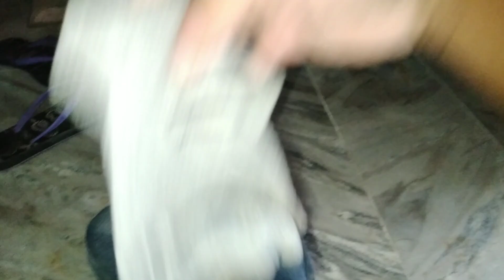Tractor 🚜 le jotay ko heram hai 😅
Note 🗒

Hello Friends,

how to make mini vlog tutorial
how make mini vlog on youtube
how to make mini vlog on instagram
how to make mini vlog on tiktok
vlogger on youtube
mini vlog
quality for mini vlog
video ratio for mini vlog
lifestyle vloggers youtube
tranding vlogs on youtube
how to start vlogging on youtube for beginners
how to start vlogging on youtube with mobile
day in the life of a vlogger
famous vlogger on youtube
travel blogger on youtube
best vlogger on youtube
how to make vlogs interesting
vlogging tips for beginners
how to start daily vlogging
indian travel vlog
weekend vlog
new year vlog
football
football today match
football highlights
messi
neymar
ronaldo
speed
speed in india
carryminati
carryminati song
carryminati new video
carryminati roast
carryminati reaction
carryminati video
carryminati live
carryminati ambani mere lode pe
carryminati about ambani
carryminati attitude status
carryminati award show
carryminati attitude
carryminati and sandeep maheshwari
carryminati ambani roastthugesh
Sandeep maheshwari
Sandeep maheshwari Controversy
Sandeep maheshwari and dr vivek bendra
Sandeep maheshwari and dr. Vivek bendra controversy
thugesh show
thugesh shorts
thugesh show r2h
thugesh unfiltered
thugesh in bigg boss
thugesh show triggered insaan
thugesh roast
thugesh bhuvan bam
thugesh r2h
thugesh food roast
thugesh and triggered insaan
thugesh adnan roast
thugesh and bhuvan bam
thugesh adipurush
thugesh and r2h
thugesh and fukra insaan
thugesh and mythpat
thugesh and slayy point
thugesh armaan malik
thugesh and sourav joshiindia vs pakistan
india vs pakistan football match 2023

फ्री फायर इंडिया में कब आएगा
फ्री फायर इंडिया कब आएगी
गरेना फ्री फायर इंडिया
गरेना फ्री फायर ऑफिशल
गरेना फ्री फायर ऑफिशल चैनल
गरेना फ्री फायर ऑफिशियल
फ्री फायर इंडिया ऑफिस
free fire किसने बनाया
free fire किसने बनाया है

Ipl Highlight
Csk vs rcb highlights match
Ipl
Punjab vs dc live
Punjab vs dc highlights
Gt vs mi live match
Gt vs mi highlights match
Csk
Rcb
Dc
Punjab
Gt
Mi
Rr
Lsg
Kkr
Srh

Copa America
Football match
Football live match
Football highlights

why ban free fire in indiafree fire india trailer
free fire india pre register
free fire india downloadindus battle royal mobile,
indus battle royale mobile download,
indus battle royale in mobile,
upcoming indian battle royale games,
new upcoming indian battle royale games,
Honey sing new song
Honey singh comeback
Honey singh vs badshan
Honey singh
Honey singh new records
Honey new rap song